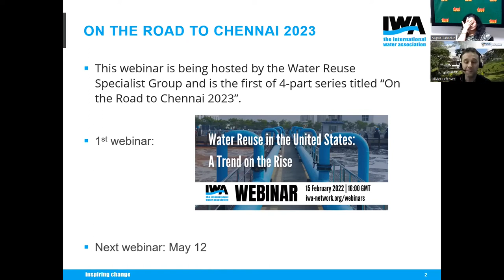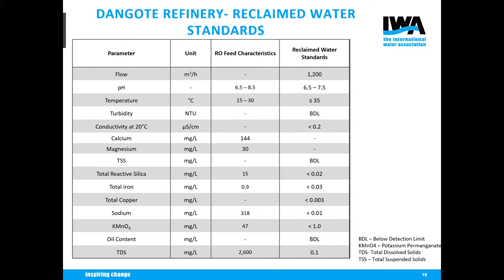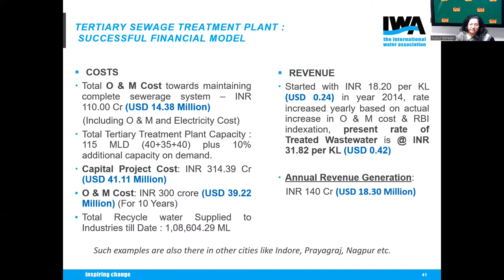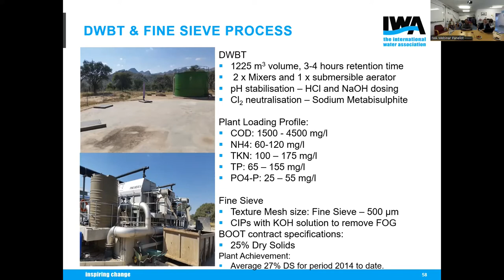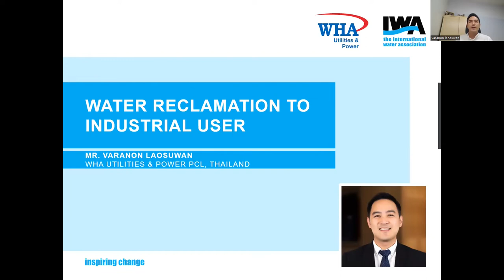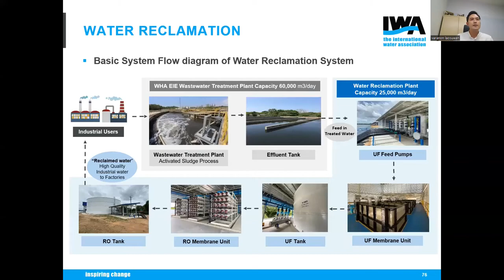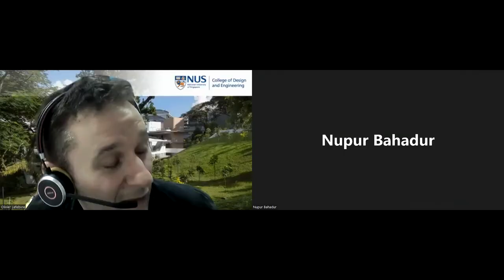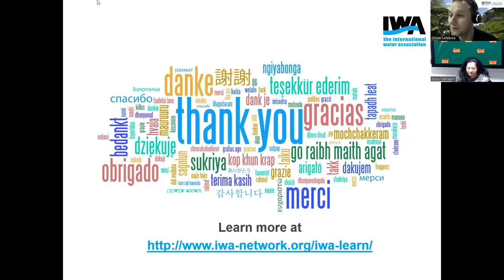IWA Webinar "Industrial Water Reuse: Perspectives from Emerging Countries"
This webinar is hosted by the IWA Specialist Group on Water Reuse. It is the second webinar of a series paving the road to the 13th IWA International Conference on Water Reclamation and Reuse to be held in Chennai on 15-19 January 2023. The first episode of the “On the Road to Chennai 2023” webinar series was held on 15 February 2022, highlighting trends of water reuse in the United States. This second episode focuses on industrial wastewater reuse from an emerging economy perspective.